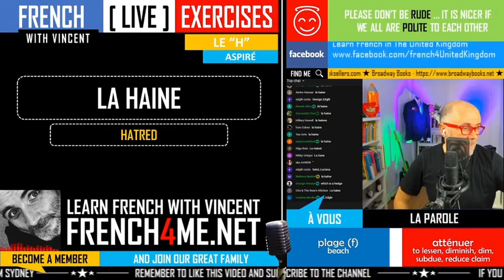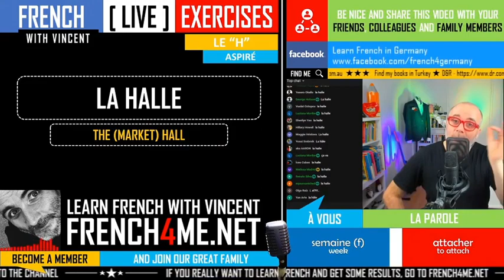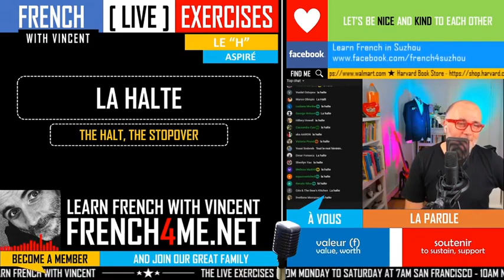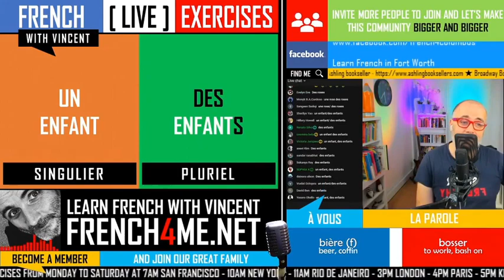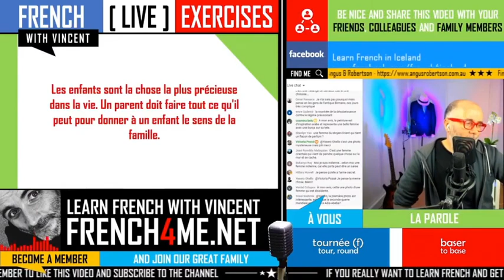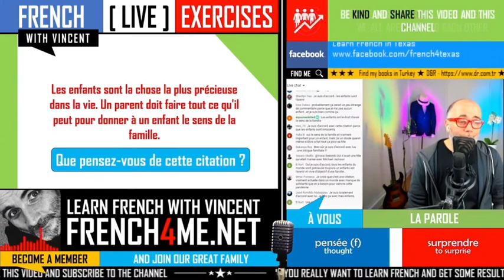Your daily 30 minutes of French exercises # 198